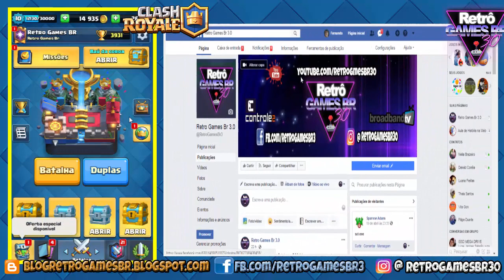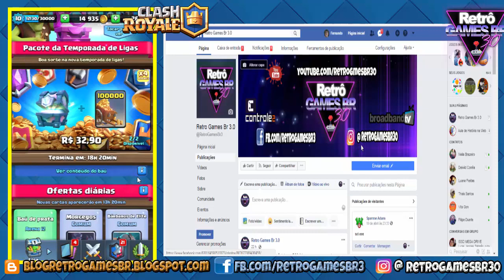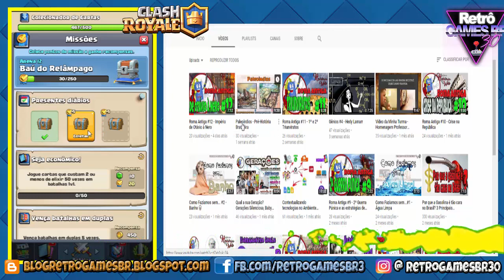Clash Royale #30 - Abrindo Baús e Mais Divulgações